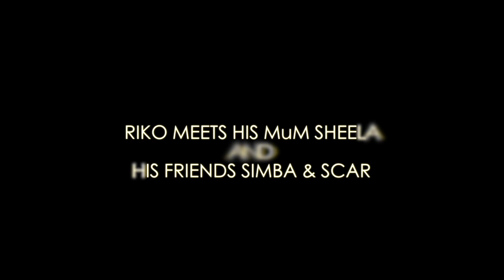Rottweiler Meets His Mother And Best Friends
In today's video we are going to show you our home bred 17 months old Rottweiler Riko. He's come over to meet and play with his mum Sheela and his friends Scar & Simba.

Enjoy the video and let us know what you think about the video in the comments below.